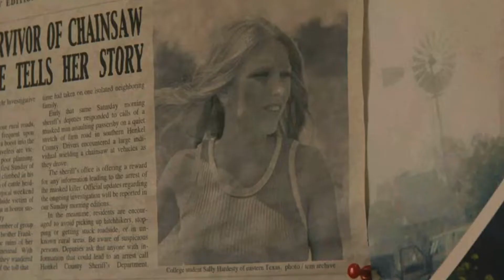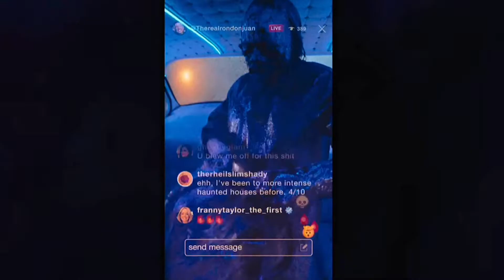The Texas Chainsaw Massacre Scene That Hit Fans The Hardest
“The Texas Chain Saw Massacre” came out in 1974, and it arguably changed the horror genre forever with its gruesome and gory visuals. It went on to set a new standard for slasher flicks, launching a film franchise that would keep fans expecting a certain level of graphic, bloody effects. And the most recent entry in the series — 2022’s “Texas Chainsaw Massacre” — certainly delivers in that regard.

This film is definitely filled with a lot of blood and guts. But which scene really packs the most powerful punch? This is the “Texas Chainsaw Massacre” scene that hit fans the hardest.